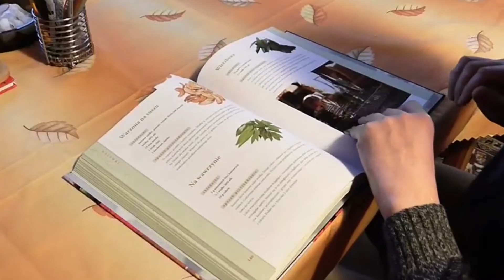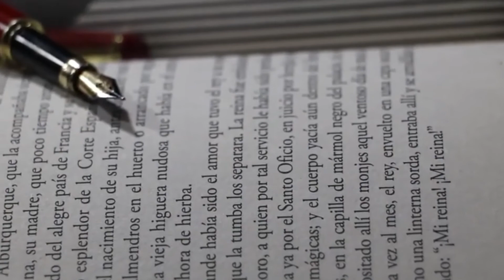9 Negara dengan Sistem Pendidikan dan Sekolah TER-ANEH